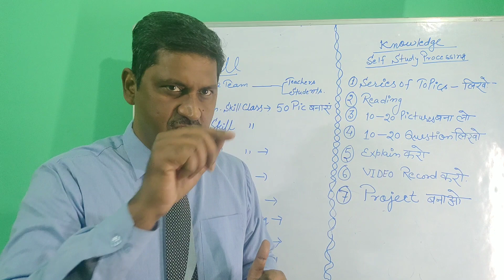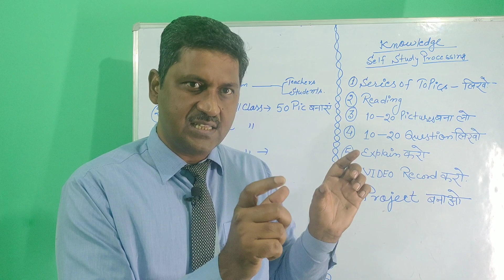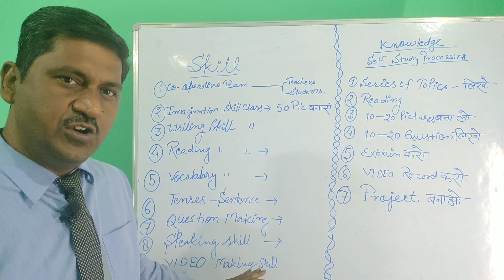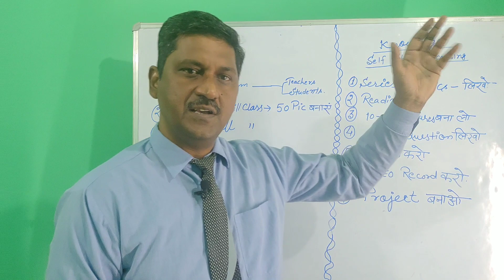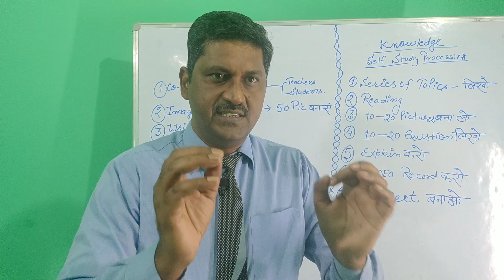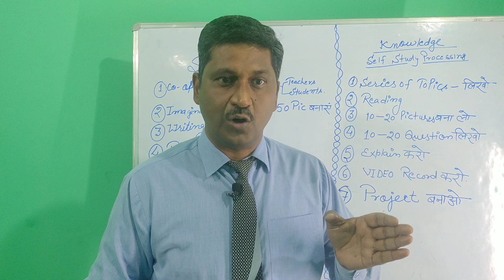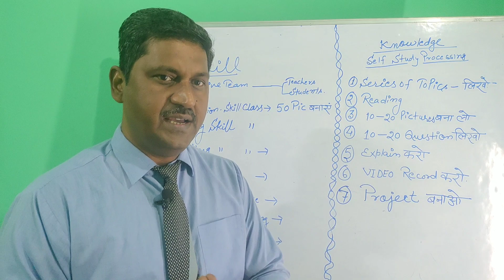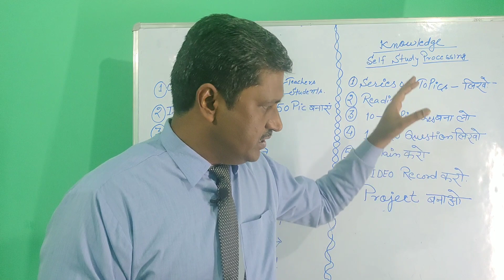Seven skills by Rakesh Bhatnagar || BeEklavya